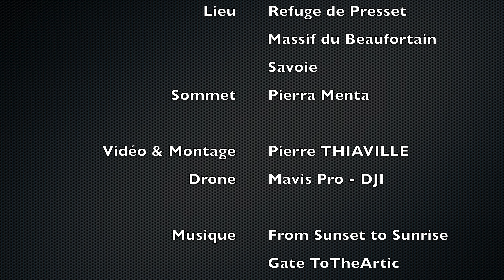Video 2k drone de la Pierra Menta, Massif du Beaufortain, Savoie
La Pierra Menta comme vous ne l'avez jamais vu !
Massif du Beaufortain, Savoie

Video drone, DJI Mavic Pro